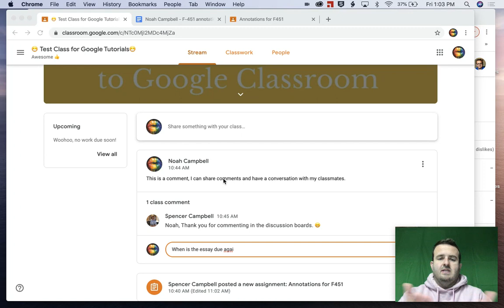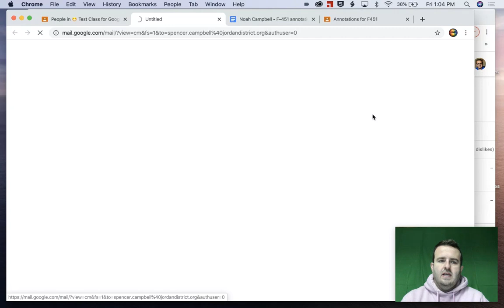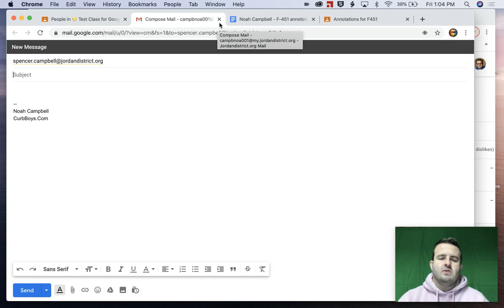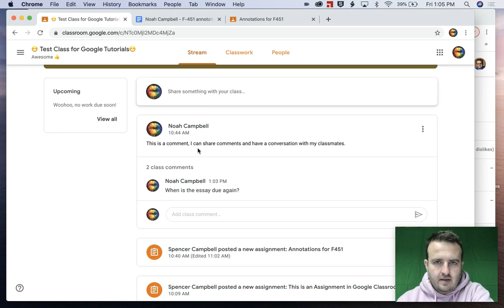Parent Guide to Google Classroom | Communication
The Parent Guide to Google Classroom: Communication tutorial shows students how  to communicate with their teacher and other students in the classroom. This is done through comments or email. This is helpful for parents/guardians who are helping students navigate Google Classroom.

If you did not find this video helpful let me know what I can do better.